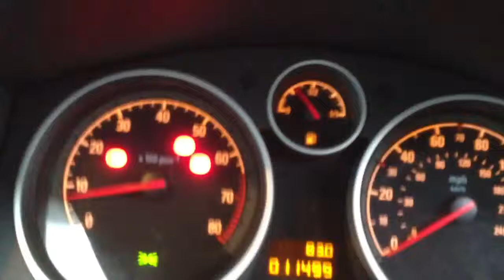Vauxhall Zafira 1.8 LPG Autogas converted at Andy Evans Aut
1.8 Zafira LPG Autogas converted using a KME Nevo 4 system and a whopping 71ltr tank